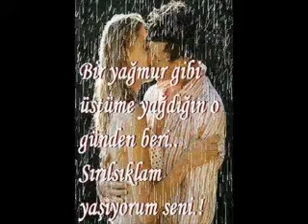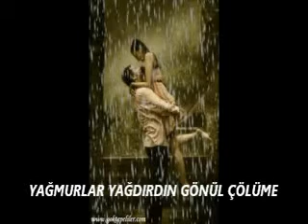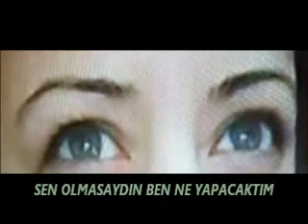MERAL MANSUROĞLU - SEN OLMASAYDIN BEN NE YAPACAKTIM